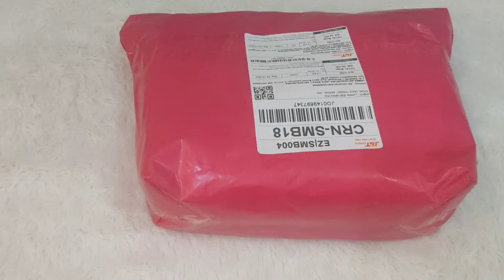asmr unboxing tas michael kors lita small warna vanilla blush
Hallo my addictlit kali ini aku mau unboxing Vidio asmr ala ala tas Lita small dari Michael kors